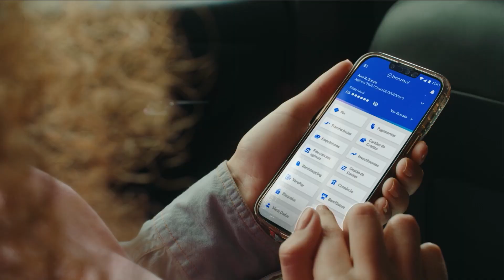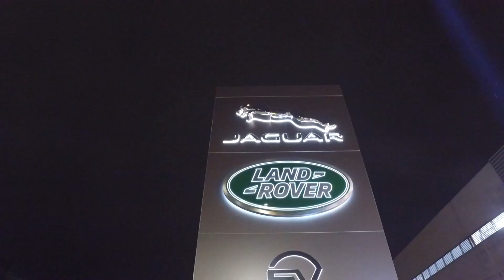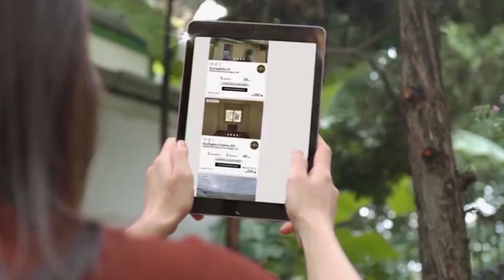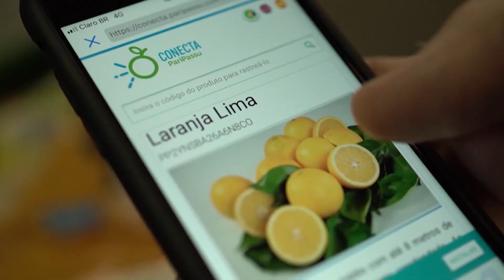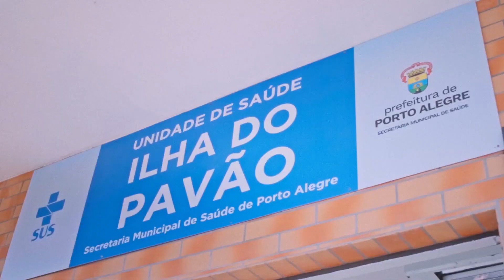Consumidor RS de 3 de julho de 2023 no Canal Bah! 20/520 da Claro Net TV (na íntegra)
Di Paolo comemora abertura de nova Galeteria em Sorocaba, GS1 comemora os 50 anos do Código de Barras no mundo e também os 40 anos da GS1 Brasil, Top Car Jaguar Land Rover aprimora o atendimento no RS e Casa da Memória da Unimed Federação/RS completa 4 anos